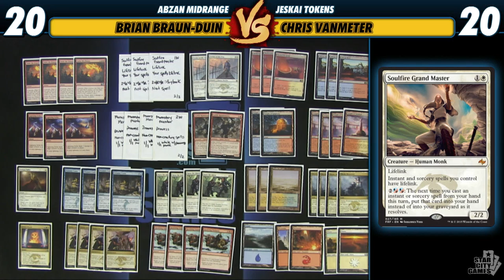Versus Series: Deck Tech - Jeskai Tokens with Chris VanMeter [Magic: the Gathering]